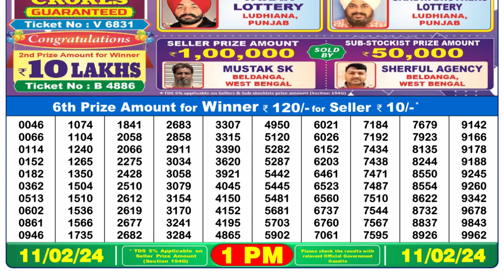Dear Lottery Sambad 1pm today 11.02.24 Nagaland State Lottery Result